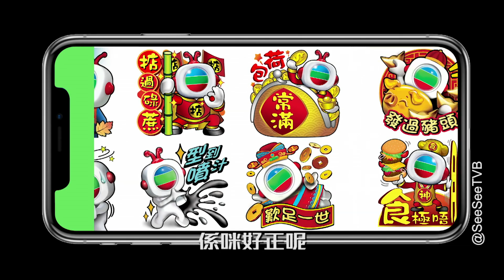三哥與他的TV Buddy Sticker | See See TVB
「古有12隻恐龍去野餐，今有12隻TV Buddy去拜年！」正當三哥以為用成萬蚊去搵呢12隻Buddy，一定手到拿來、掂過碌蔗嘅時候，原來一條link就搞掂︰